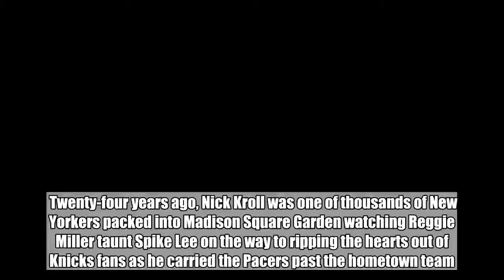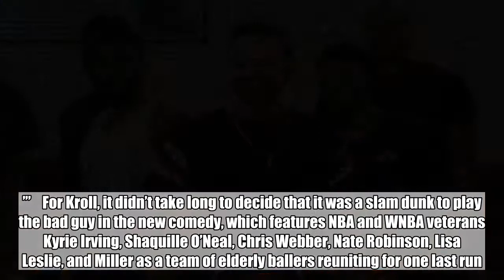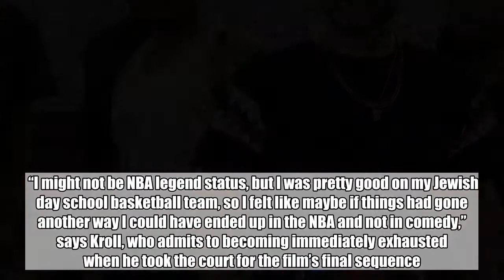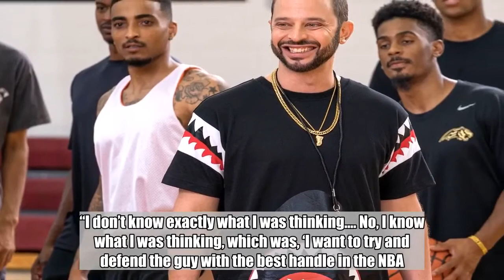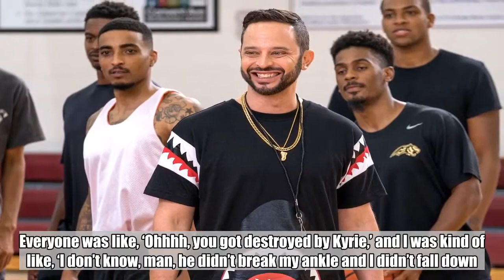Nick Kroll couldn't be happier to be the 'token white guy' in Uncle Drew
Twenty-four years ago, Nick Kroll was one of thousands of New Yorkers packed into Madison Square Garden watching Reggie Miller taunt Spike Lee on the way to ripping the hearts out of Knicks fans as he carried the Pacers past the hometown team. Fast-forward to the 40-year-old actor finding himself on the same court as his childhood nemesis, costarring in Uncle Drew and, ironically, playing a character named Mookie — the name of Lee’s character in Do the Right Thing.    “If they do the Spike Lee story, I’d like to be considered,” Kroll jokes. “The whole thing was surreal, to be able to talk smack to Reggie Miller and be like, ‘I’m still not over the fact that you just lit up the Knicks when I was a child and nothing was more important to me than the Knicks getting to the Finals.’”    For Kroll, it didn’t take long to decide that it was a slam dunk to play the bad guy in the new comedy, which features NBA and WNBA veterans Kyrie Irving, Shaquille O’Neal, Chris Webber, Nate Robinson, Lisa Leslie, and Miller as a team of elderly ballers reuniting for one last run.    “How could I not go be the token white guy in a basically all-black movie with NBA legends and WNBA legends who I would theoretically get to play basketball with?” the comedian says with a laugh. “It’s one of those jobs where I think at every age, if I told myself that I would be doing it, every age of me would be psyched. People pay to go to fantasy camp where they can play basketball with pros; I got paid to go to fantasy camp.”    Leading the pros is Irving, the 26-year-old star of the Boston Celtics, who reprises the titular role he originated in a series of Pepsi ads, while Get Out alum Lil Rel Howery stars as Dax, a Foot Locker employee whose best shot at glory is building an elite streetball team to compete at the famous Rucker Park. Standing in his way is Mookie, Dax’s longtime nemesis and rival coach. The role was a first for Kroll on many fronts: working with friends Howery and Tiffany Haddish; chewing more gum than he ever had before (“I was chewing two pieces of Hubba Bubba pink bubble gum at all times,” he says); and playing defense on an NBA champion.    “I might not be NBA legend status, but I was pretty good on my Jewish day school basketball team, so I felt like maybe if things had gone another way I could have ended up in the NBA and not in comedy,” says Kroll, who admits to becoming immediately exhausted when he took the court for the film’s final sequence. “But I did score on Kyrie. I hit a layup that he tried to block and missed it, and then I got real cocky, I might have gotten a little too cocky and was like, ‘I want to guard Kyrie.’”    Kroll was recently recounting his defense prowess on Jimmy Kimmel Live when he crouched down to get in position, only to split his pants wide open.    “You don’t need to see Kimmel, all you need to see is the movie to see what the metaphorical version of me splitting my pants wide open would look like, which is me trying to defend